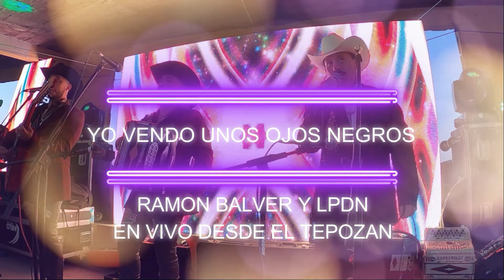Huapangos En Vivo Ramon Balver y LPDN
🔥🔥🔥✨Huapangos En Vivo desde el Tepozán✨🔥🔥🔥
Yo vendo unos Ojos Negros y Arriba Pichataro
con RamonBalveryLPDN completamente en Vivo desde El Tepozán

Ramon Balver y LPDN
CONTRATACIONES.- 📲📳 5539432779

CONTACTO DIRECTO
Oficina de Representación MEX - USA
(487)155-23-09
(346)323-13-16